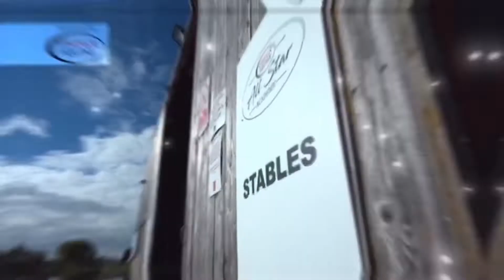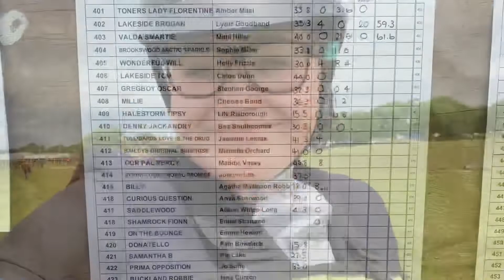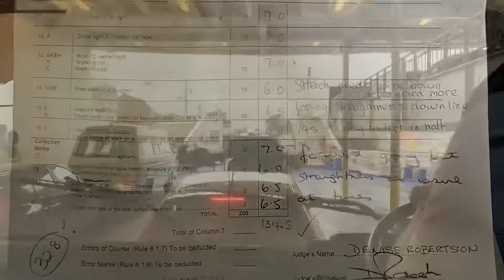Bovi never fails to please 🥰